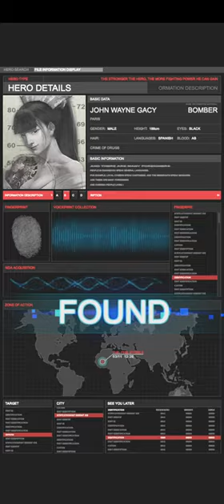Mafia World: Bloody War Gameplay 7 Walkthrough | No Commentary | NoCopyRight (2024)